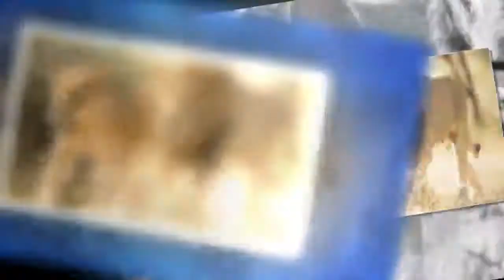10 Stories Of Animals That Fought Back Against Poachers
10 Stories Of Animals That Fought Back Against Poachers
In the last 10 years, elephants killed 800 people in the state of Assam, India, alone. Assam is an extreme case, but it’s not the only place where animals are starting to fight back. Over the last few decades, attacks by elephants have been on a steady rise.According to expert Gay Bradshaw, the animals have just reached a breaking point. They’ve suffered through decades of poaching, culling, and habitat loss, and many have had to watch whi